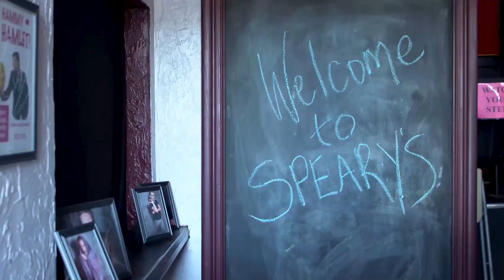Playtime's Over (Trailer) - Best Mockumentary & Best Young Director 2019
Playtime’s Over
Directed by Alison Balnar
Starring: Joe Souza, Susan Louise O'Connor, Lucas Zaffari, Justin Matson, Alison Balnar

Episodes: 5
Country: USA